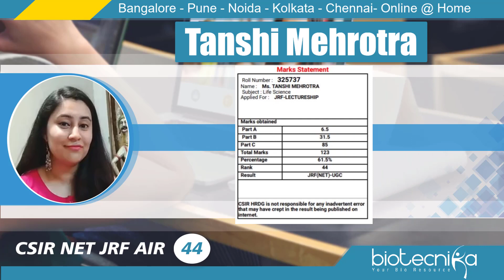Meet Tanshi Mehrotra - Qualified CSIR NET JRF With Rank 44 & DBT Exam 2019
As per Tanshi: CSIR NET is no longer tough to crack if you have Biotecnika's Support.

If she can? Why Can't you?